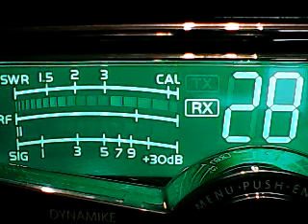CH 28 SAT -MUSIC,Keep your eyes on the sky he says,276 Co,13 Freddie Wy,Skyscraper i think?,others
DX LOOKING WEST ON 6/17/23